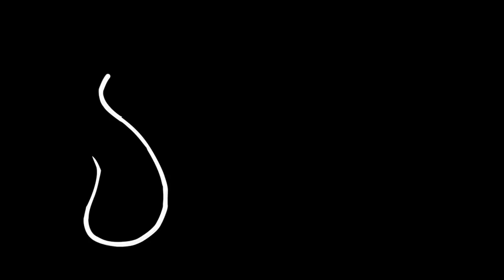Sétamùr - Look Back (Live Unplugged)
Melinda Ligeti: vocals, piano |Norman "Sétamùr" Baiocchi: vocals, guitar |
Directed by Giacomo Viti. From the upcoming ep "5 Coins in a Wishing Well"
Recorded live on June 2nd 2011 @ Trappola Acustica, produced by Marco Raffa

No summer breeze,
no featherlite whispers,
can come as close -
- as close as you are to me.
(So close, so close, so close..)

Look back,
turn around, turn around,
I'm right behind you -
- invisible, secluded, undeniable.

Exhale all the pain,
rejection and anger,
breathe me in instead
I'm only a thought away from you..
Inhale all the beauty..